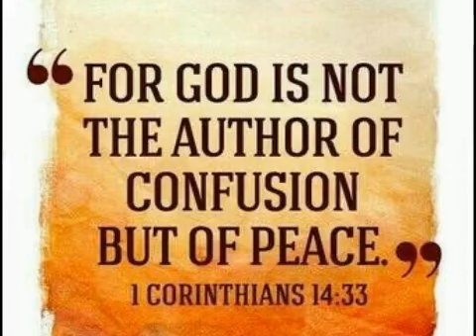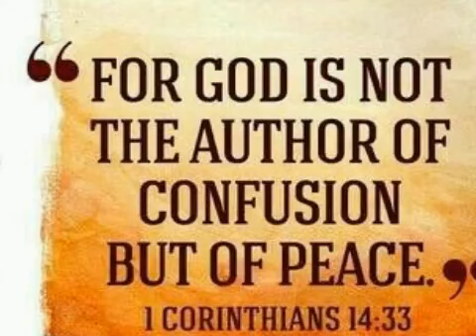For God is Not the Author Of Confusion But of Peace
1 Corinthians 14:33- But God is Not the Author of Confusion But of Peace. Hi Everyone This is the Scripture I got in my Spirit today. I hope it encourages,  uplifts and blesses you in Jesus name. God will give you peace when you fix your mind on him. He will not bring confusion. He brings peace. Truth is the Birth right of God's children!  Gods children have a right to speak truth in love! Be blessed. This song is called Royalty by Alberto and Kimberly Rivera.  It is a song about our Identity in Christ. We are sons and daughters meaning we are royalty. This means God has special treasures for us in heaven. This so means that we have an inheritance in God. Love you and God bless you. Thanks for listening xoxo I will strengthen you with my right hand I will uphold you with My Righteous arm the Lord says Much love